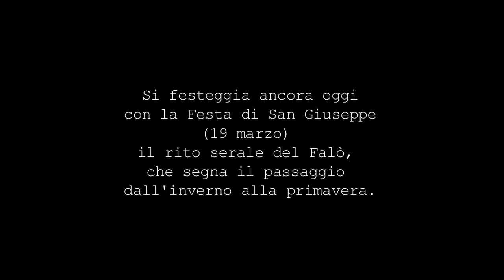Falò di san Giuseppe in Frigento (Avellino)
Si festeggia ancora oggi con la Festa di San Giuseppe (19 marzo) il rito serale del Falò, che segna il passaggio dall'inverno alla primavera.